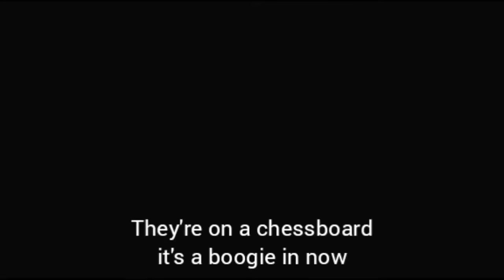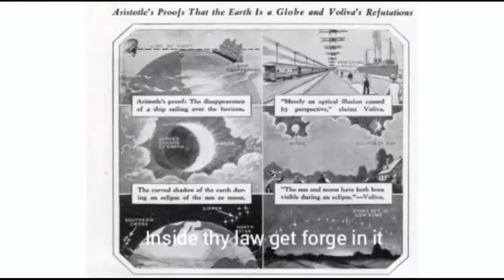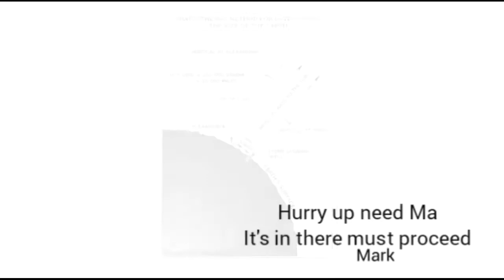VSauce reverse speech exposes shocking Flat Earth truth